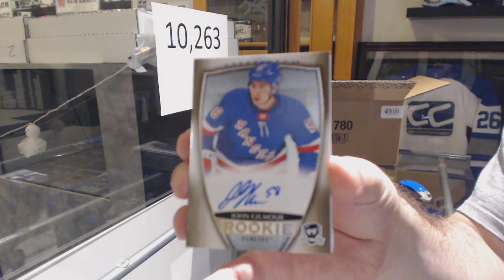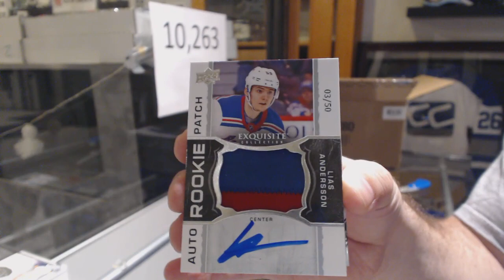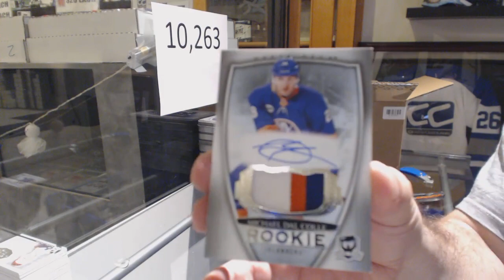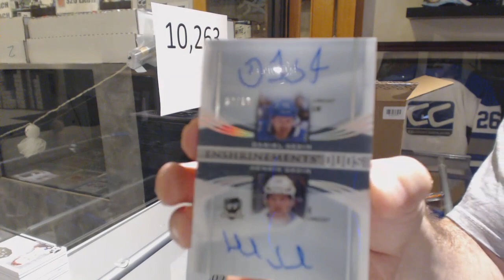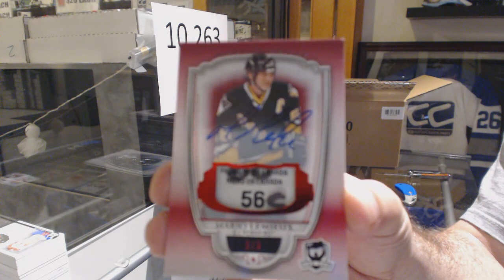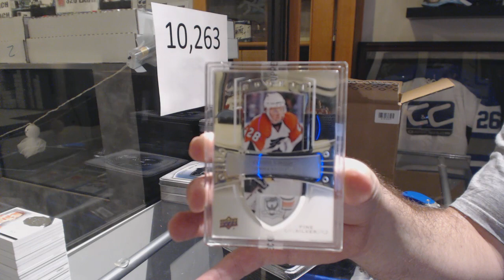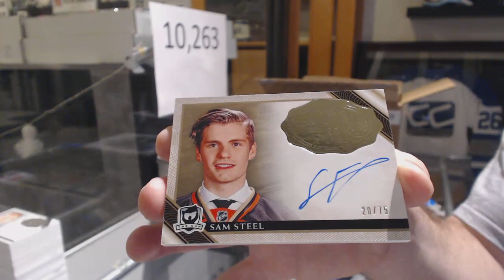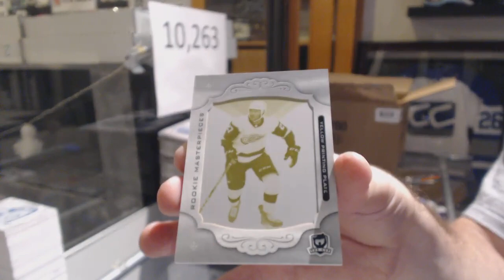18-19 Upper Deck The Cup Hockey 6 Tin Case Break - C&C GB #10,263